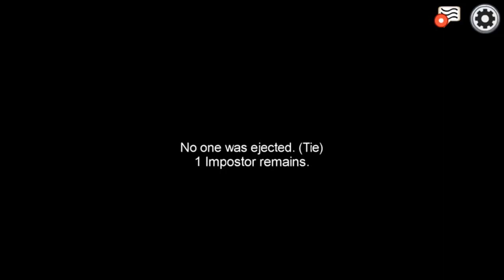The Reason I Don't Trust People